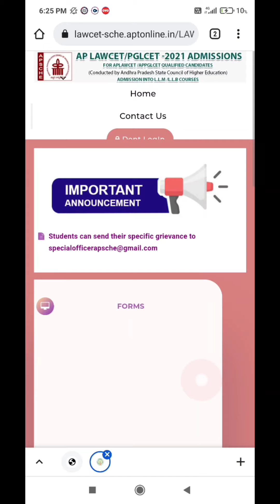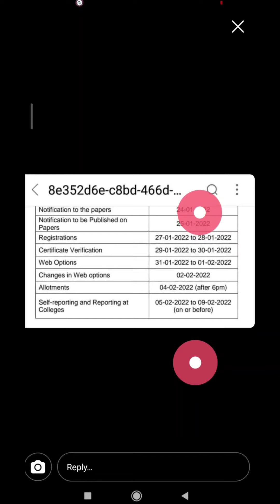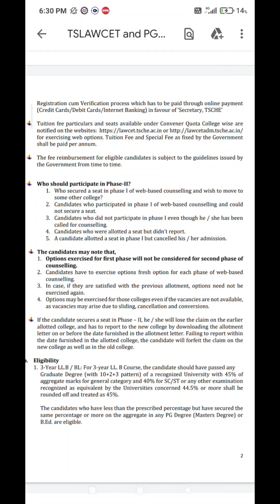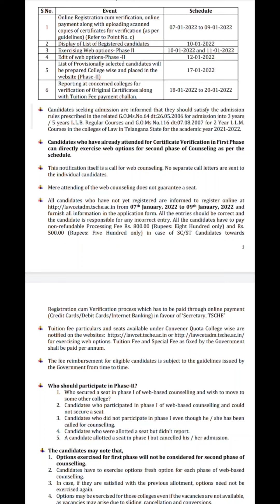2nd counselling Dates ?//Ap Lawcet 2021